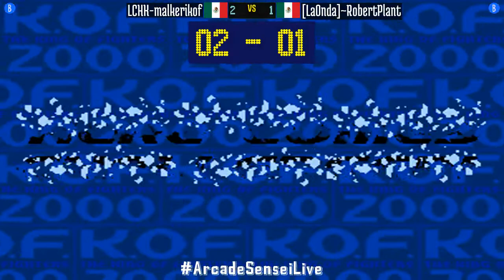King of Fighters 2000 - LCHK-malkerikof (MX) vs [LaOnda]~RobertPlant (MX) - 2021-12-14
LCHK-malkerikof (MX) vs [LaOnda]~RobertPlant (MX) [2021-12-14 King of Fighters 2000]